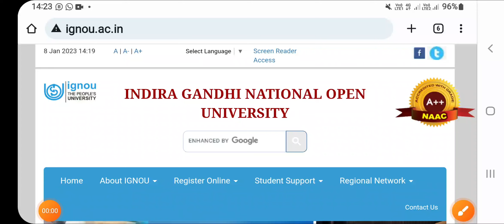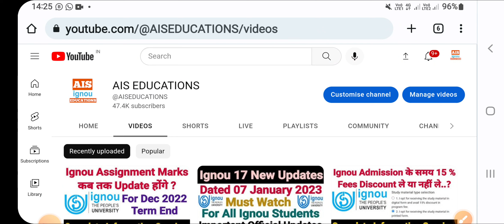Ignou Re-registration Last Date Will Extend To 31st Jan 2023 or Not...? Exact Clarification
ignou re registration for january 2023 session last date
ignou re registration for january 2023 session
ignou re registration 2023 kaise kare